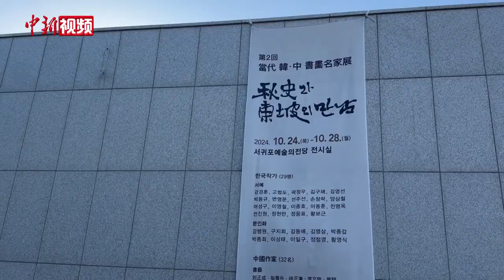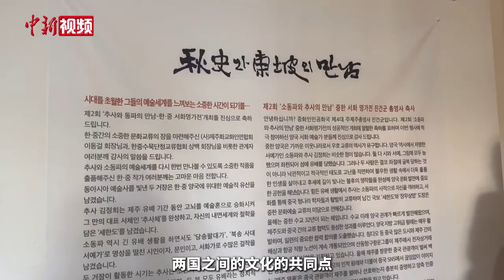第二届“东坡遇见秋史”中韩书画名家展在韩国开幕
10月25日下午，第二届“东坡遇见秋史”中韩书画名家展在韩国济州道西归浦艺术殿堂开幕。中国驻济州总领事陈建军、济州道知事夫人朴仙姬女士、韩中水墨丹青交流协会会长商柏及领区各界代表参加开幕式。

陈建军表示，中韩地缘相近、文缘相通，友好交往源远流长。苏东坡与秋史金正喜是两国历史文化名人，在相似的贬谪经历中，二人笑对苦难，留下诸多传世佳作。特别是秋史在逆境中以东坡为榜样自励，“岁寒图”和“长毋相忘”印章成为了中韩文化交流的历史见证。期待两国不断挖掘友好交流历史，举办更多人文交流活动，促进双方民众相知相亲。

据介绍，本次活动由济州华侨华人联合会主办，韩中水墨丹青交流协会、北京尚艺书院、北京汉方美术馆共同承办，济州特别自治道、中国驻济州总领事馆、西归浦文化院为后援单位。活动展出了中韩两国61位书画名家的120幅作品。

与会嘉宾就进一步挖掘“东坡与秋史”主题文化内涵，促进中韩友好关系发展进行了交流，表示对“东秋文化”有了进一步的认识，共同祝愿通过两国政府与民间的共同努力，将“东秋遇见秋史”打造为连接济州与中国海南等各相关地方文化交流的新品牌。（刘旭）